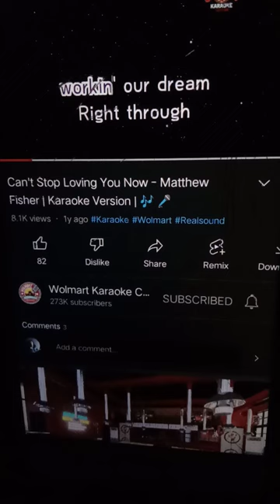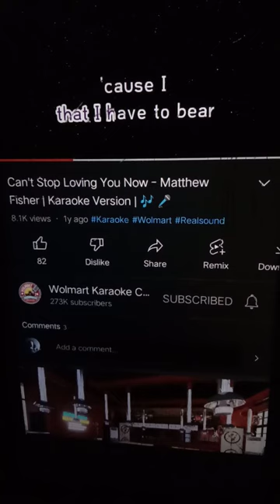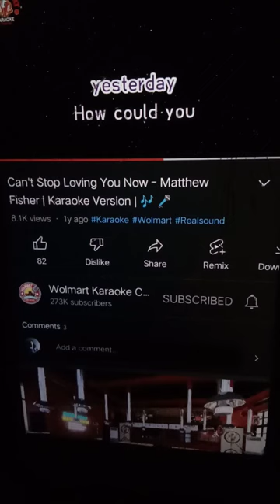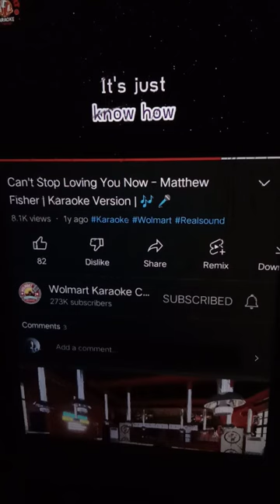CAN'T STOP LOVING YOU NOW / MATTHEW FISHER / vocal cover by MamiAnnie Vlogs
CAN'T STOP LOVING YOU NOW / MATTHEW FISHER / MamiAnnie Vlogs